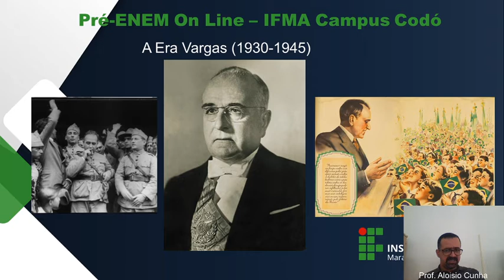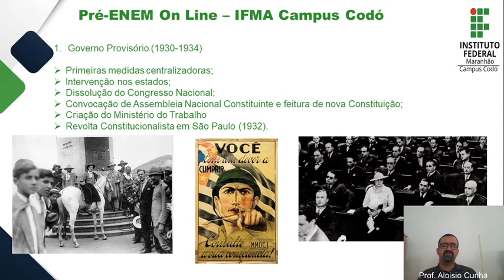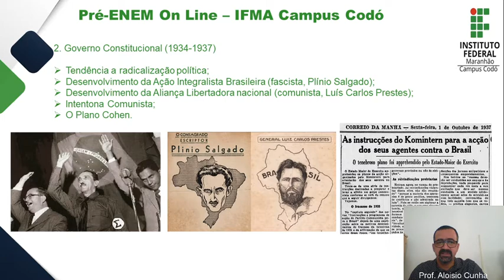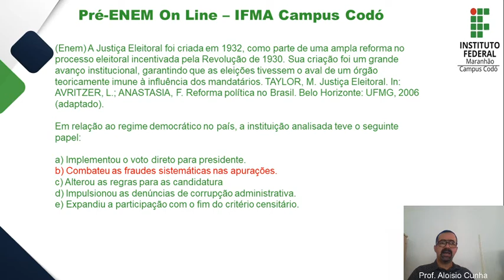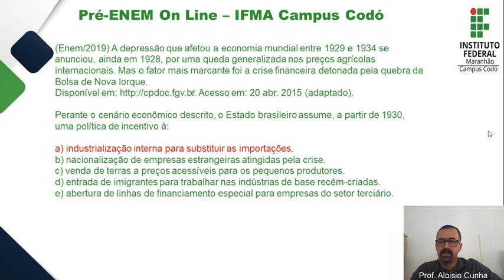Aula 1 História Era Vargas pt 1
Primeira aula dessa nova fase do nosso projeto. Aproveitem!